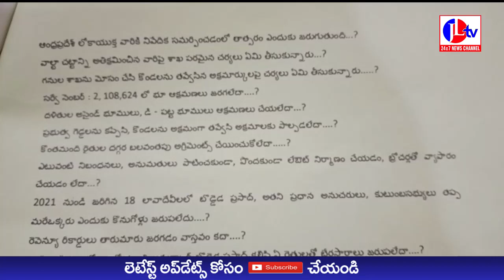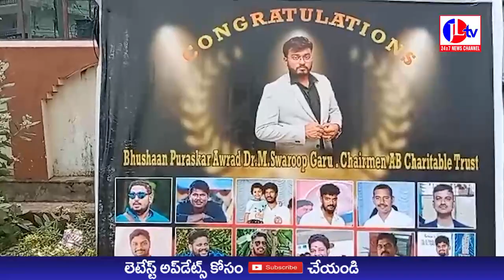JL TV NEWS //JLTV NEWS BULLTINE 25-05-2023#TeluguNewsPortal